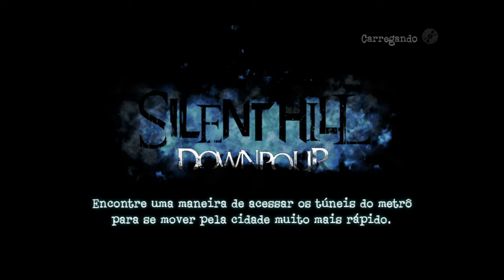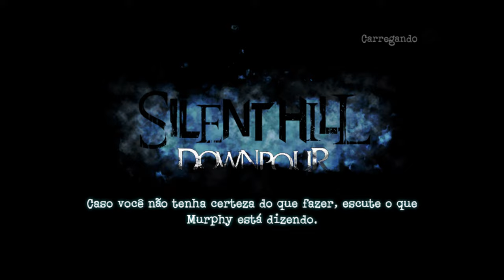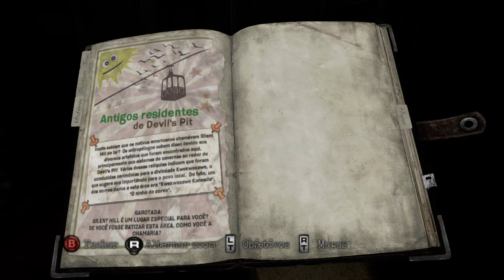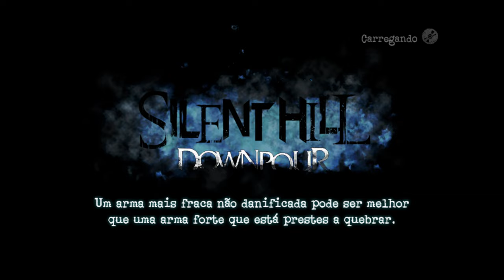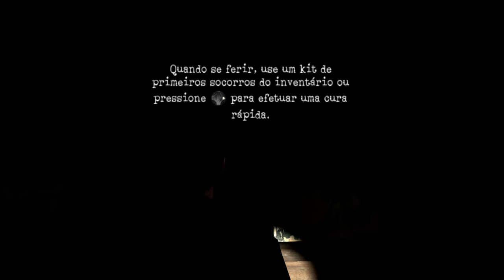Silent Hill Downpour 4K/HDR/FreeSync Premium Pro/60FPS✔ - Parte 1 On Xbox Series X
Silent Hill   Downpour em 4k/60fps na retro do Xbox Series X.